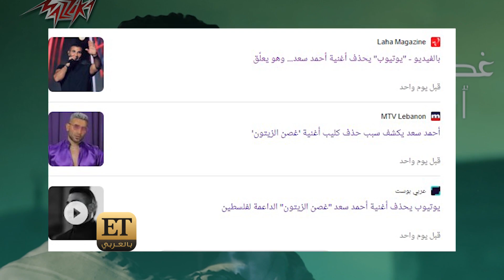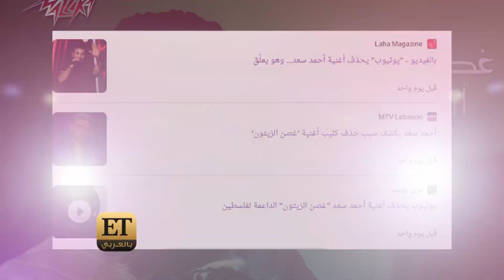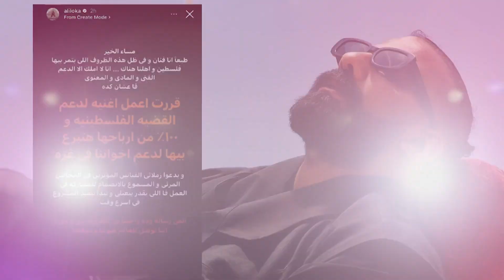أغاني جديدة للتضامن مع الشعب الفلسطيـ ـني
في ظل الأحداث الأخيرة ✨ عدد من الفنانين العرب قرروا أن ينقلوا مشاعرهم وتضامنهم من خلال أعمال غنائية ومنهم أحمد سعد ، ديانا كرزون، علي الحجار، الملحن يحيى الحسن ، الرابر لوكا وغيرهم.